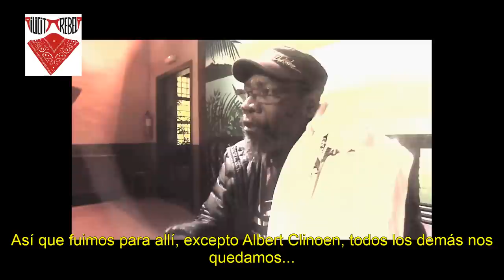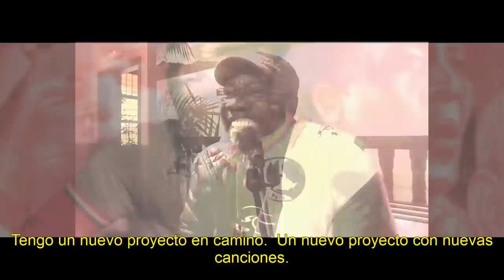Interview ClintonFearon (V.O. Subtitulos en Español) - 2013 ILICITREBEL MOVEMENT - THEGODFATHER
CLINTON FEARON
From the Group THE GLADIATORS

8.2.2013
LA BODEGUETA DEL POBLE ESPANYOL
BARCELONA
SPAIN

CONCIERTO DE MR BOA MUSIC

Video in colaboration::
- ILICIT REBEL  // ILICIT REBEL MOVEMENT
-  GODFATHERS // THE GODFATHERS OF ARGENTSOUND (RADIO ARGENTONA 104.6)

CLINTON FEARON
BIOGRAFIA ( ya k stas.. pues t copio el wikipedia. salud):

Clinton Fearon es un cantante y músico de reggae jamaicano nacido el 13 de enero de 1951 en Saint Andrews, Jamaica. Vive en Seattle, Washington desde 1987, y es padre de la cantautora Anita Antoinette.
Clinton Fearon nació cerca de Kingston y rápidamente se mudó a St. Catherine, una provincia rural de Jamaica. Fearon fue fuertemente influenciado por la música que se encuentra en su iglesia Adventista del Séptimo Día local. Regresó a Kingston a los 16 años, donde fundó su primera banda, The Brothers. Errol Grandison, quien se encontró por primera vez con Fearon a través de su trabajo con The Brothers, rápidamente le ofreció la oportunidad de reemplazar a David Webber como el tercer miembro de The Gladiators. Se unió al grupo en 1969, primero como cantante y luego como bajista y vocalista de fondo tras la salida de Grandison y David Webber. Permaneció con el grupo hasta 1987, apareciendo a menudo como líder en canciones como "Chatty Chatty Mouth", "Rich Man Poor Man", "Get Ready" y "Let Jah Be Praised". Durante estos años, también trabajó como asistente de sesión para una variedad de artistas, incluidos Coxsone, Lee Perry, Joe Higgs, Yabby You, Joseph Hookim y el príncipe Tony Robinson.
A fines de la década de 1980, Fearon comenzó a sentirse artísticamente abarrotado después de casi dos décadas de tocar con la misma banda. Como tal, Fearon dejó la banda y se estableció en Seattle, Washington después de la gira estadounidense de Gladiators en 1987 para lanzar su carrera en solitario. Su primer proyecto en los Estados Unidos, The Defenders, tuvo un éxito moderado con el EP "Rock Your Bones" lanzado en 1989. El grupo duró poco y se disolvió en 1992.
En 1994, Fearon reorganizó su visión musical al formar The Boogie Brown Band. El álbum debut del grupo, "Disturb the Devil", marca el comienzo de la exitosa carrera en solitario de Fearon y cuenta con Barbara Kennedy en los teclados, Lamar Lofton en el bajo, Girt Bolo en la batería y John Saba en la guitarra. Siguió este lanzamiento con una serie de otros álbumes producidos por su sello discográfico recién nacido, Boogie Brown Productions.
Los lanzamientos notables de Boogie Brown Productions también incluyen Mi An 'Mi Guitar, un álbum acústico de 2005 que renueva grabaciones clásicas de Gladiators como "Richman Poorman" y "Streets Of Freedom". Clinton Fearon siguió a Mi An 'Mi Guitar con su álbum de 2006 Vision, que está compuesto de canciones largas y melódicas que complementan magistralmente sus lanzamientos en solitario anteriores. En 2008, Clinton Fearon lanzó Faculty Of Dub, con toda la música original y su propio bajo por primera vez en casi dos décadas.
Clinton Fearon divide su tiempo entre Seattle y Francia, y continúa de gira con The Boogie Brown Band y promociona su nuevo álbum, Heart And Soul. Alcanzó el puesto 20 de las listas de World Music de Europa en agosto de 2012.

Solo Albums:
1994 - Disturb the Devil
1997 - Mystic Whisper
1999 - What A System + Dub Wise - dub version to What a System - (double CD)
2002 - Soon Come - Best
2004 - Give & Take
2005 - Mi An' Mi Guitar - acoustic Album
2006 - Vision
2008 - Faculty Of Dub
2010 - Mi Deh Yah
2012 - Heart And Soul - acoustic Album
2014 - Goodness